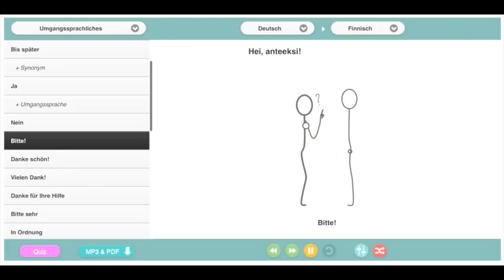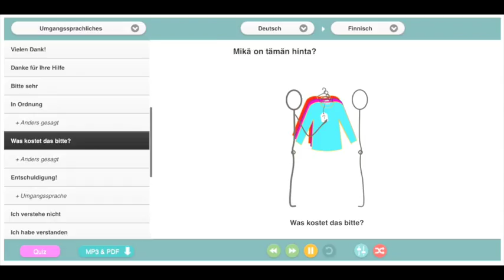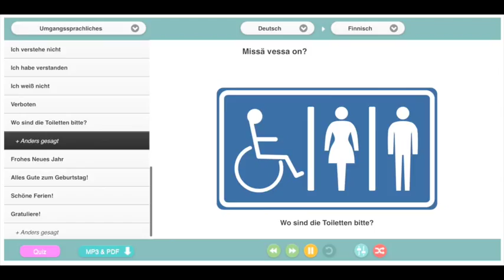Finnisch-Deutsch Audiokurs: 400 nach Themen geordnete Ausdrucke um auf Reisen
finden Sie gratis online-sprachkurs im Internet praktische Redewendungen und ausdrücke.